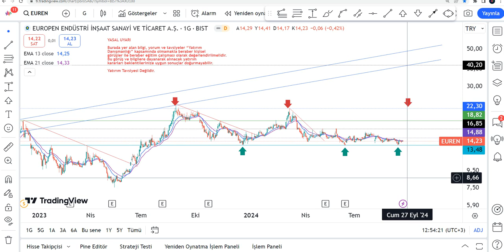EUREN Yükselir Mi? Yeni Europen Ensdüstri Hisse Yorumu - EUREN Teknik Analiz Hedef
EUREN yükselir mi, düşer mi? EUREN ne olur 2024? Europen Ensdüstri alınır mı? Borsa İstanbul'da EUREN de hedef fiyat neresi? euren hisse analiz - euren teknik analiz incelemesi.